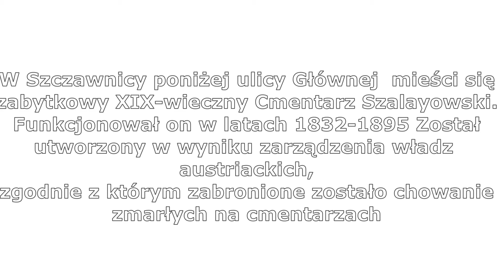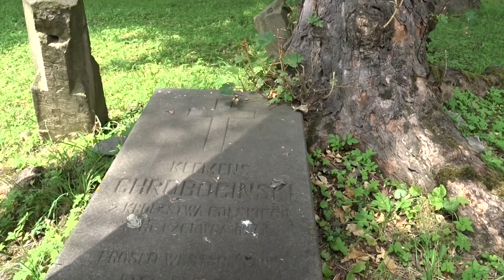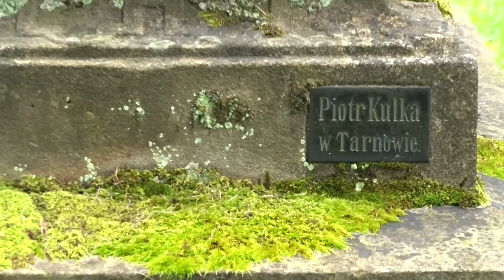ZABYTKOWY CMENTARZ W SZCZAWNICY( CMENTARZ SZALAYOWSKI)/CHWILA ZADUMY (*)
Stary cmentarz w Szczawnicy- zabytkowy cmentarz czynny w XIX wieku.